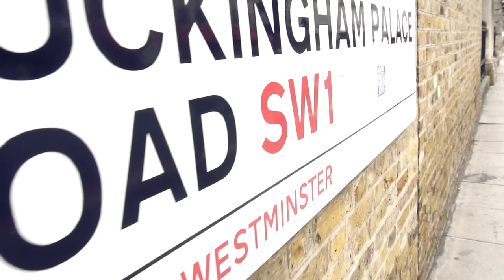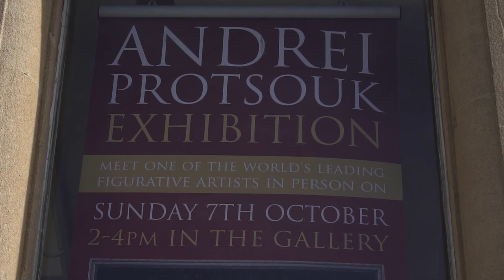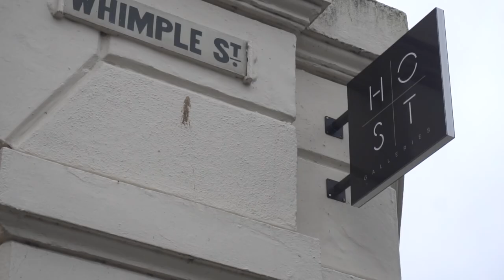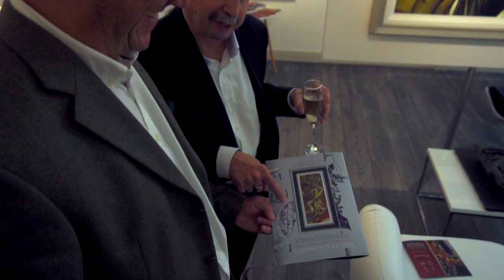Andrei Protsouk Tour 2018: The Best of Thames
Andrei Protsouk had yet another adventurous and successful tour of solo exhibitions in the UK. The tour consisted of two unique solo exhibitions in Salisbury's Gallery 21 and Host Galleries in Plymouth. Thanks to Buckingham Fine Arts for their efforts in organizing the shows and to the great teams at Gallery 21 and Host Galleries for their gracious hosting of the shows! See you again next year!